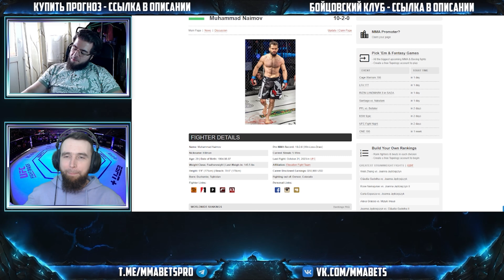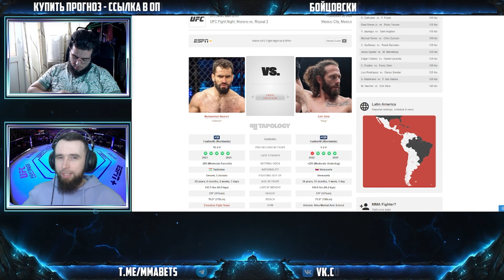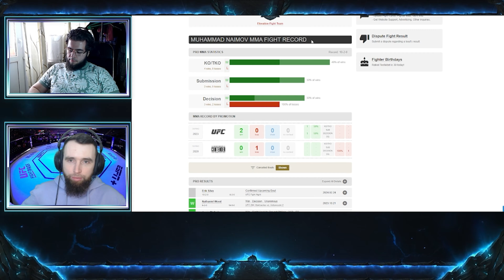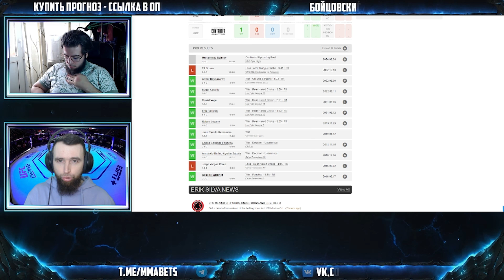МУХАММАД НАИМОВ - ЭРИК СИЛЬВА ПРОГНОЗ | АНАЛИТИКА НА ТУРНИР UFC: MORENO VS. ROYVAL 2 | MMABETS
АНАЛИТИКА И ПРОГНОЗ НА БОЙ МУХАММАД НАИМОВ - ЭРИК СИЛЬВА С ТУРНИРА UFC FIGHT NIGHT: MORENO VS. ROYVAL 2 ОТ КОМАНДЫ MMABETS